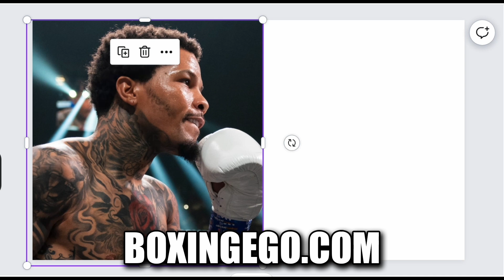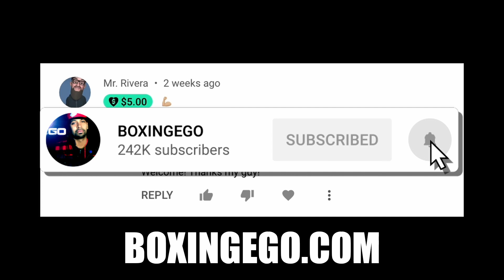DEONTAY WILDER OVER 450 ROUNDS TRAINING FOR HELENIUS...